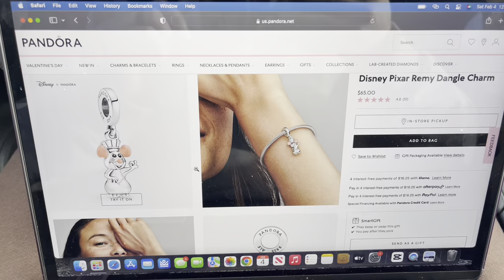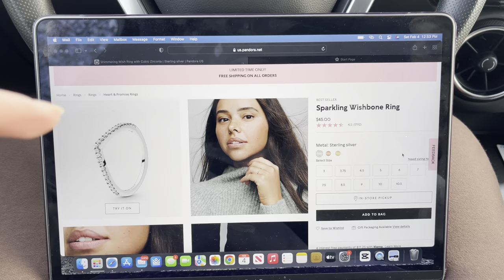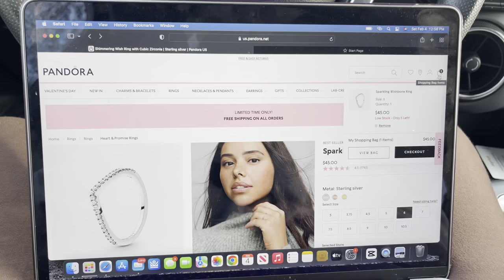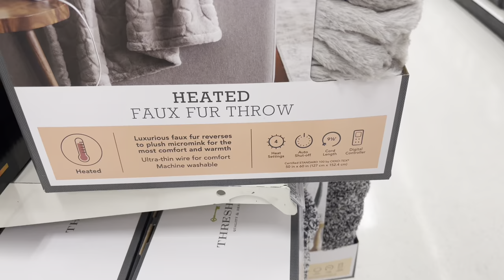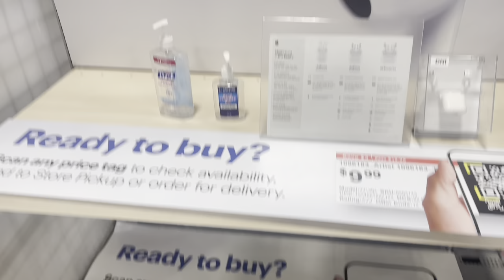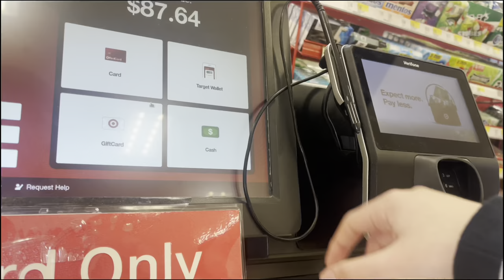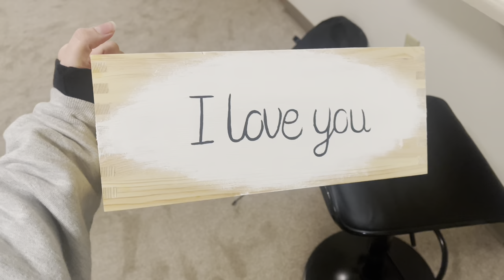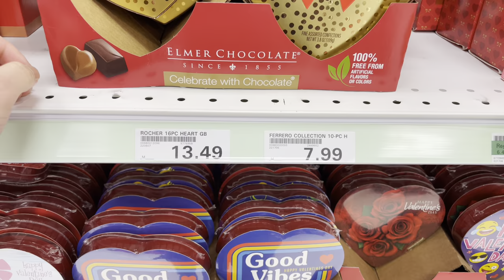Exchanging Valentine's Gifts!!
Join as we buy our valentine's gifts for one another separately and then come together to exchange them!